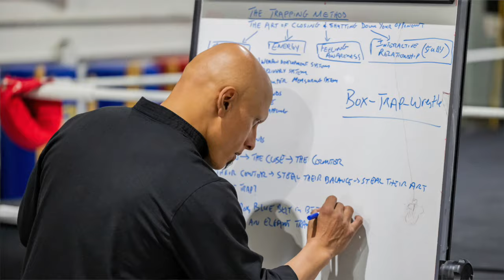Using Jeet Kune Do To Dominate MMA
Bruce Lee's art, Jeet Kune Do, was developed as a self-defense system. However, since his death, the world has been introduced to combat sports like MMA (Mixed Martial Arts). MMA and JKD share a very similar methodology in the way they incorporate all ranges and types of fighting. Here, Sifu Singh demonstrates how to use trapping and Tai Chi principles to enter a ring sport like MMA.